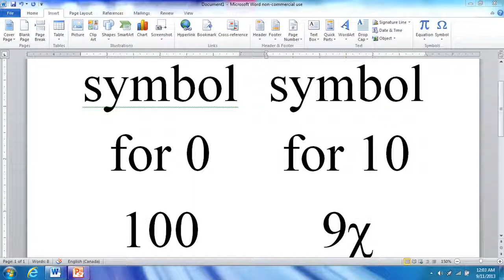Base 10 without a symbol for 0